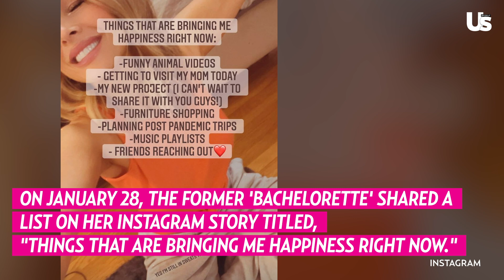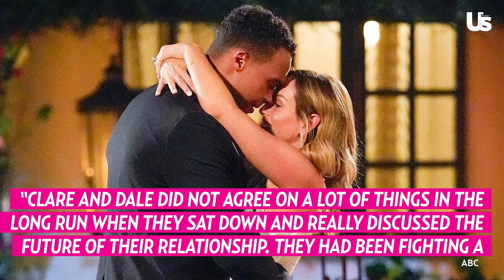Clare Crawley Reveals What's Bringing Her 'Happiness' After Dale Moss Split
Keeping herself busy! Clare Crawley has plenty to smile about following her split from Dale Moss. On Thursday, January 28, the former Bachelorette, 39, shared a list on her Instagram Story titled, “Things that are bringing me happiness right now.”